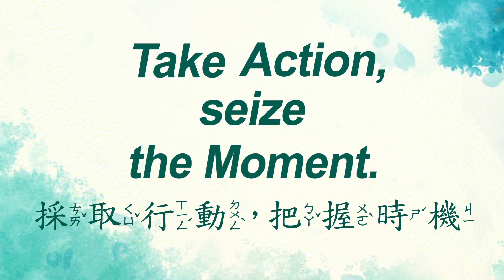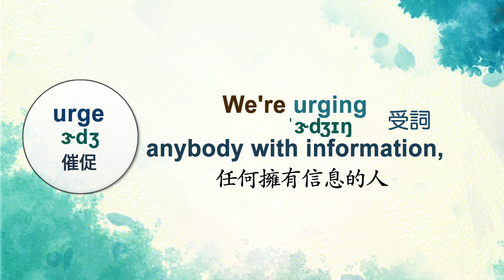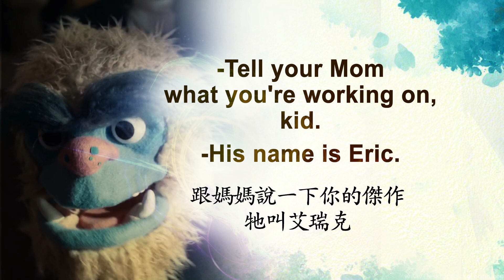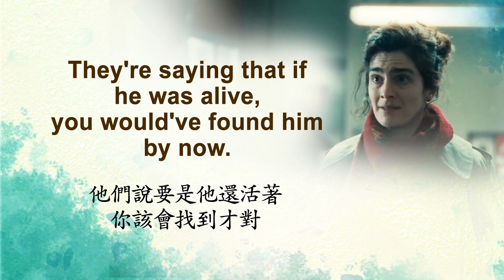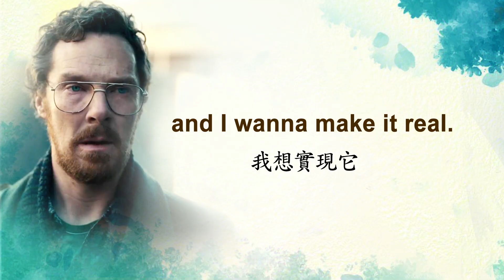【看電影學英文】幽暗偶遇 ERIC | 班尼迪克·康柏拜區 Benedict Cumberbatch | Netflix May 30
大家好,我是 wenddy, 今天來跟著【幽暗偶遇】學英文
Hi wenddy here, Today follow 【 ERIC  】to Learn English.

影片提供 : Netflix

1980 年代，焦急的父親和執著的警察結伴，在紐約街頭四處尋找他失蹤的九歲兒子，同時還得對抗自己的心魔。

這套觸動人心的犯罪影集，講述一個九歲男童某天在上學途中失蹤，他父親拼命尋找他的下落。本劇將於 5 月 30 日於 Netflix 上線。

Eric stars Benedict Cumberbatch, Gaby Hoffmann and McKinley Belcher III. This emotional crime drama follows the desperate search of a father when his nine year old son disappears one morning on the way to school. Coming to Netflix on May 30.